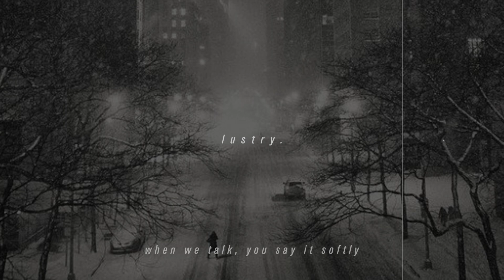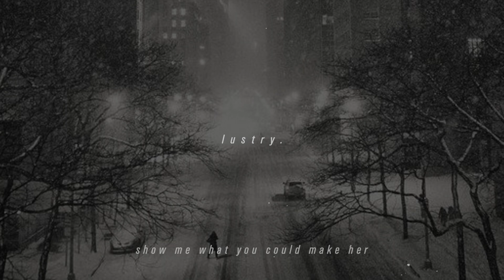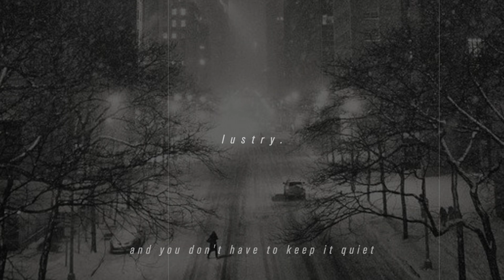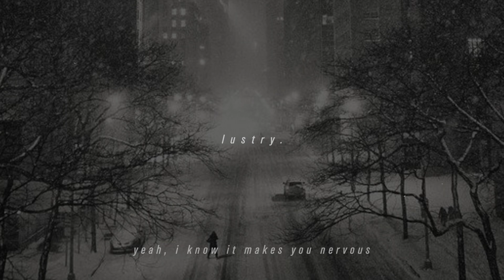billie eilish - come out and play (slowed & reverb) [with lyrics]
𝘥𝘰𝘯'𝘵 𝘩𝘪𝘥𝘦 𝘢𝘸𝘢𝘺
slowed down (& reverb) version of come out and play by billie eilish.